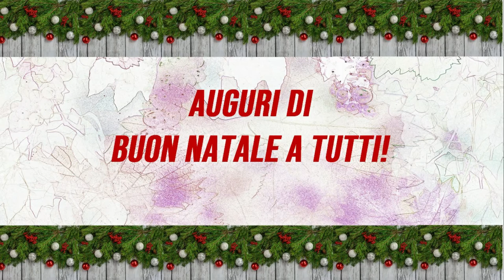HO UN MESSAGGIO PER VOI...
Cosa avrò mai da dirvi alla VIGILIA DI NATALE? Beh, un messaggio speciale per voi... scopritelo!